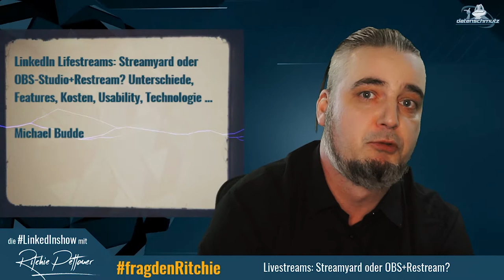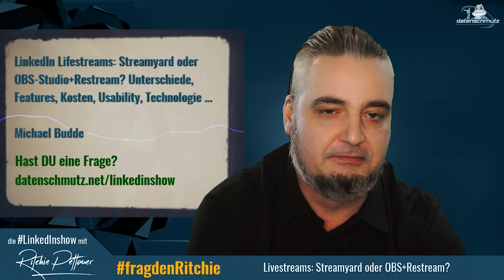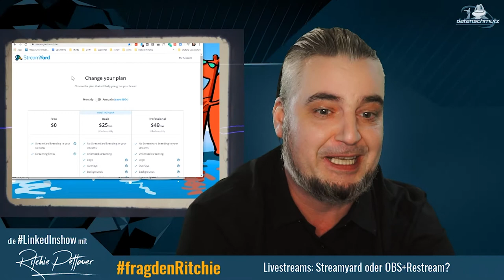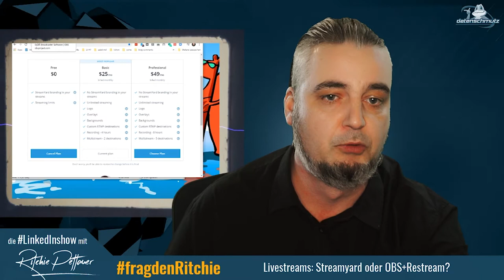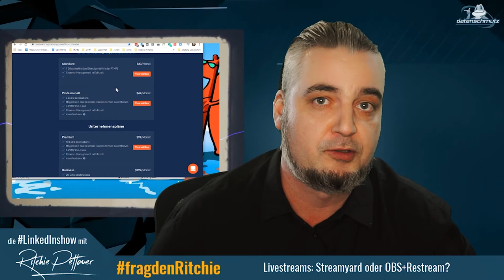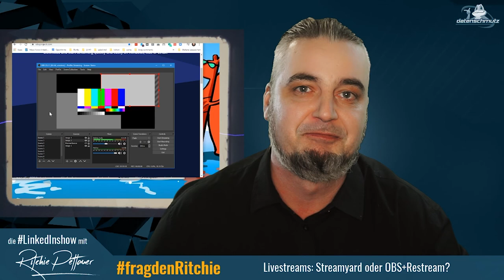Lifestream Produktion für LinkedIn: Restream vs. Streamyard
Streamyard und Restream sind die zwei günstigsten Möglichkeiten, um auf LinkedIn einen Lifestream zu erstellen. Wie unterscheiden sich die zwei Plattformen?

Im Vergleich beleuchte ich Features, Funktionen und Preisstruktur.